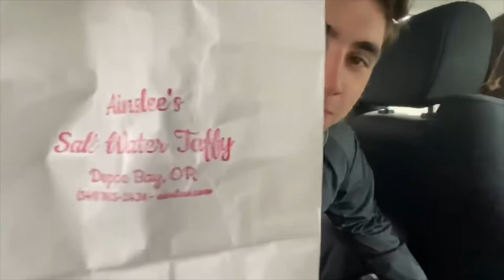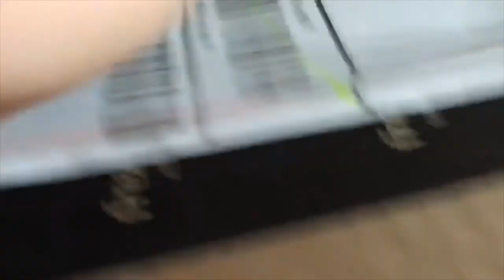Found a Wild Animal at Depoe Bay Oregon! (Two day special event)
Camera’s
Kaleb: Iphone 7
Jacob: Iphone 7 plus
Mason: Iphone 7 plus

Gaming Equipment:
Microphone: Blue Yeti
Capture Card: Elgato HD

Wild Animal Productions appreciates all the support from our loyal fans!

Stay Wild!